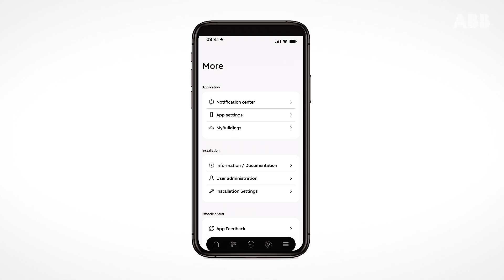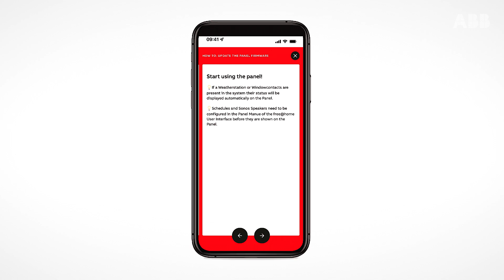ABB End-to-end customer support - Discover how to use it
The ABB smart home portfolio is leveraging on artificial intelligence to deploy the first digital customer support tool on the market totally free.

24/7 globally available at your fingertips on ABB-free@home® NEXT App or ABB webpages.